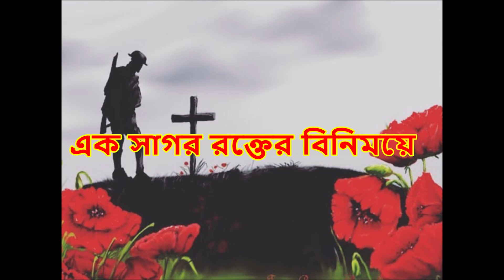এক সাগর রক্তের বিনিময়ে || Ek Shagor Rokter Binimoye || দেশাত্মোবোধক গান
১৯৭১ সালে স্বাধীন বাংলার জন্য প্রাণ দেয়া ত্রিশ লক্ষ শহীদ এবং নির্যাতিত দুই লক্ষ মা-বোনের ইজ্জতের বিনিময়ে যে স্বাধীনতা আমরা পেয়েছি, তা চির অক্ষয়-অম্লান। তাদের ওই ঋণ আমরা কোনদিনও শোধ করতে পারব না।

তবুও, আমরা চেষ্টা করে যাই তাদেরকে তাদের উপযুক্ত সম্মান প্রদর্শন করতে। তা কখনো উপযুক্ত হবে না। কেননা, এক সাগর রক্তের বিনিময়ে যে স্বাধীনতা আমরা পেয়েছি, তার উপযুক্ত কোন মূল্য এই পৃথিবীতে নেই।

শান্তিতে থাকুক সেই আত্মারা বেহেশতে কিংবা সর্গে।
তাদের ত্যাগী আত্মার প্রতি শ্রদ্ধা জানিয়ে এই গান।